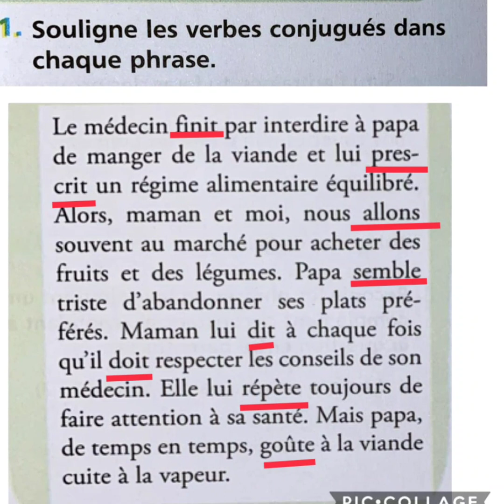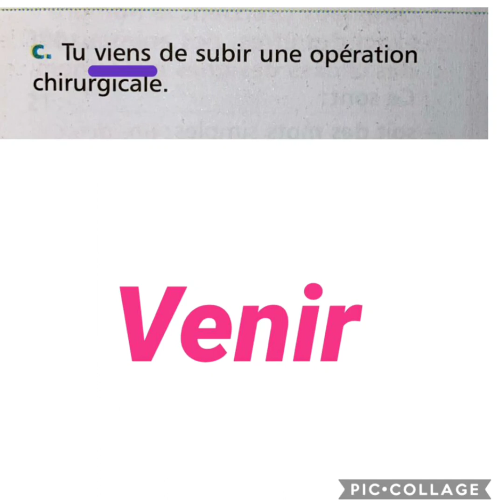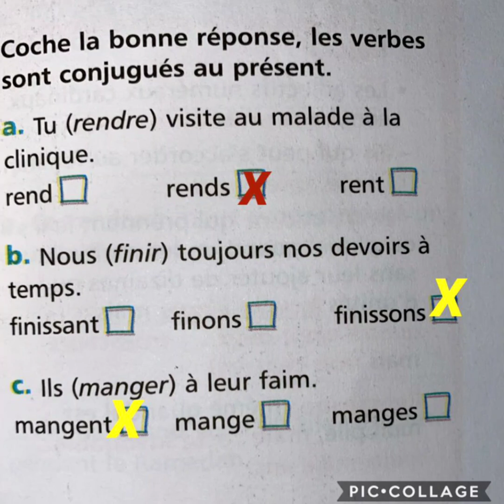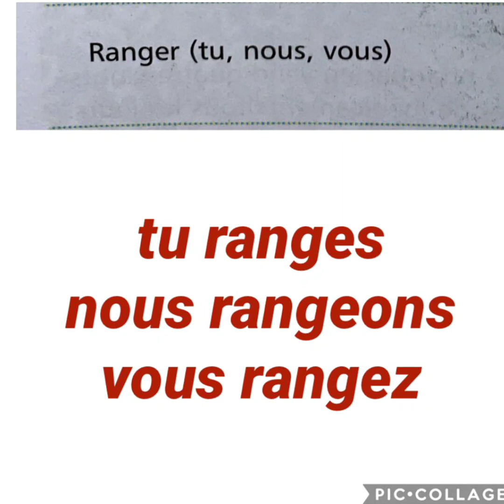(6AEP) Conjugaison P104-P105 le présent des verbes usuels Unité 4 mes apprentissages en français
6 ème AP Unité 4 Santé et maladie
Exercices + correction